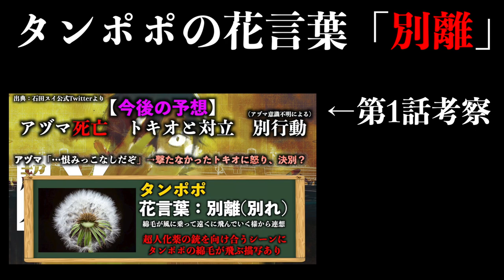【超人X】ハゲタカになりたかったのはアヅマだった！？第1話の伏線回収で対立関係に…【第3話考察】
【絵師様】
寝来あお様